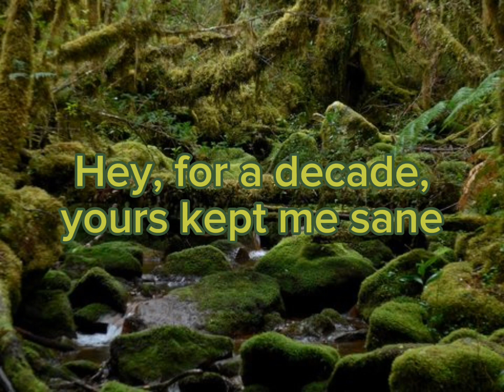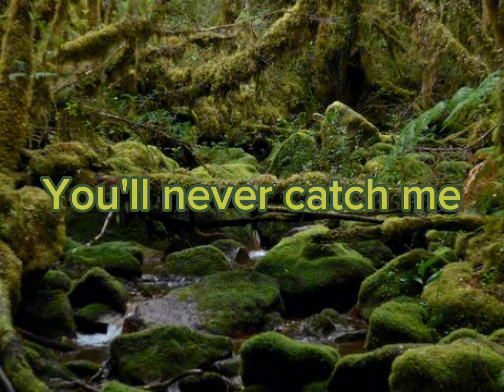You'll never - Original Song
made using bandlab.

this took under 2 days to make, that is, less than an hour to lyricise and, technically, around 12 to make the music portion because I fell asleep :p

I am 15, though my birthday is in a few days! I really had fun making this song!

looking for singers, lyricists, and best makers, and instrumentalists of any type, mediocre/practicing preferred because that's what I am! Hope you have a good day!